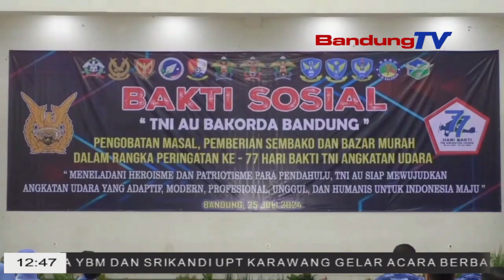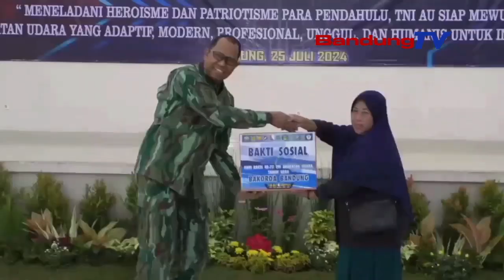HARI BHAKTI TNI AU KA 77, TNI AU BAKORDA BANDUNG NGALAKONAN BAKSOS